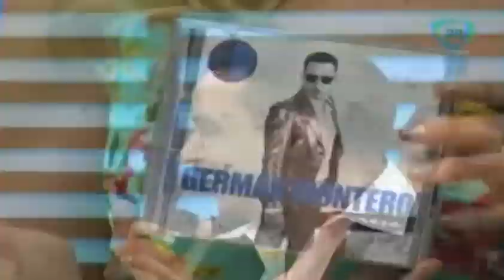Show en vivo de Germán Montero en No lo cuentes / Live show of Germán Montero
Show en vivo de Germán Montero en No lo cuentes / Live show of Germán Montero in No lo cuentes
6 agosto 2014

Germán Montero visita el foro de No lo cuentes para deleitarlo con su voz.